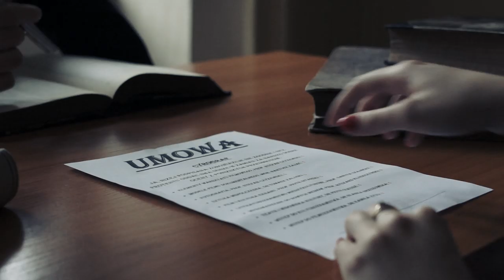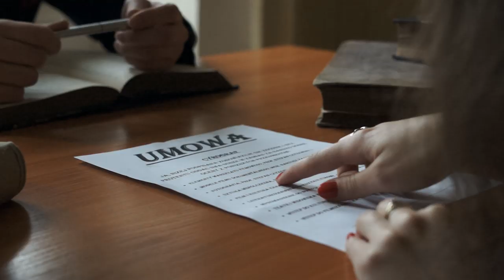Cyrograf (The Pact) 2014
Just a short from a school project. The idea was to make a short movie (~45 sec.) that consists of 6 cuts.
Credits:
Michał Ostaszewski
Estera Świętosławska
Patryk Kamiński
Marcin Łuba
Jan Bogusz